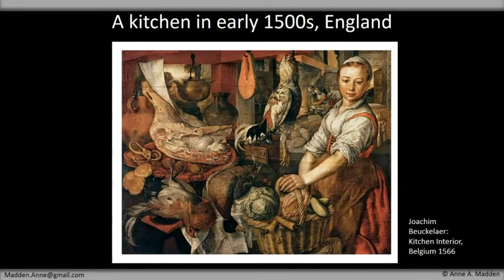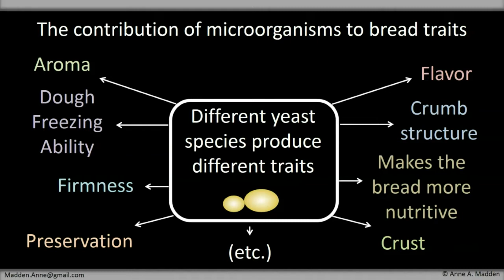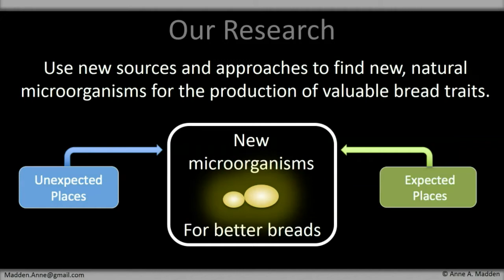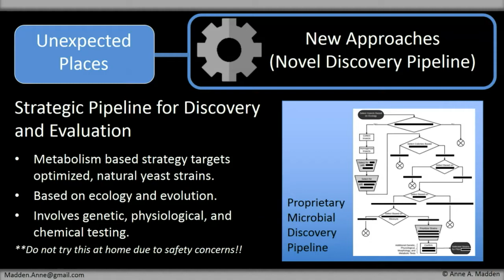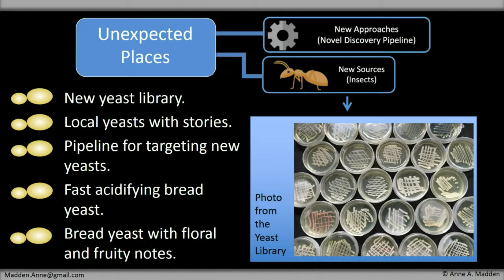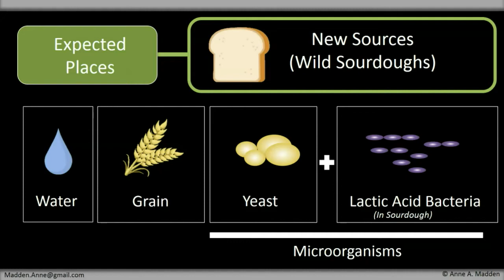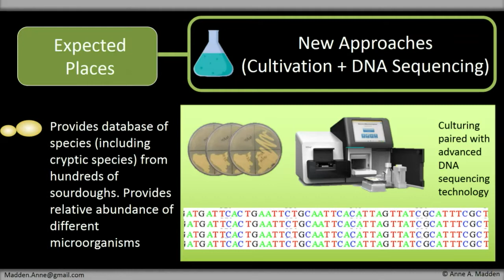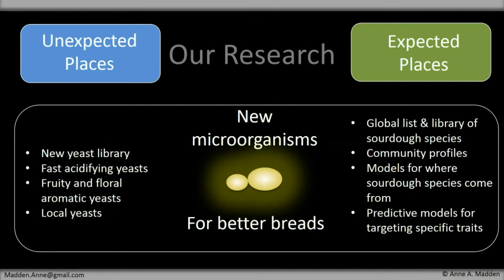Anne Madden - “Wild Microorganisms, Found in Strange Places for Better Flavor.”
In May, 2017, 200 serious bread-heads gathered in Charlotte, NC for On the Rise, The Johnson & Wales University International Symposium on Bread, presented by Puratos. The Symposium’s theme was, “The Future of Bread” and ten internationally known experts on various facets of the subject offered fascinating presentations.

Here is one by Anne Madden titled, “Wild Microorganisms, Found in Strange Places for Better Flavor.”